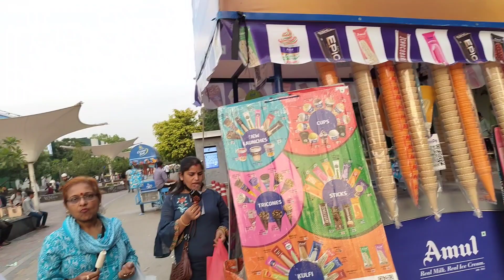Vlog#304.Dilwalo ki Sahar Delhi#Delhitour#bengalivlog#viralvideo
I am Trishna Sengupta and mother of two. On top of that I also am a pet mom and own 4 cute dogoss !!!
Here I share about my daily life and how I manage to complete all the things and responsibilities as a working mother.